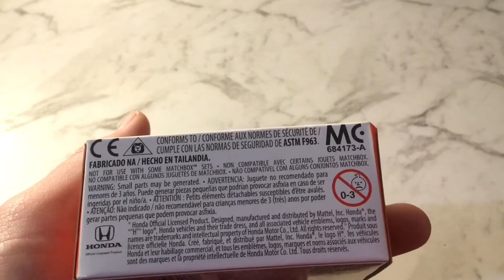Matchbox 2020 Honda E Unboxing (NEW FOR 2021)